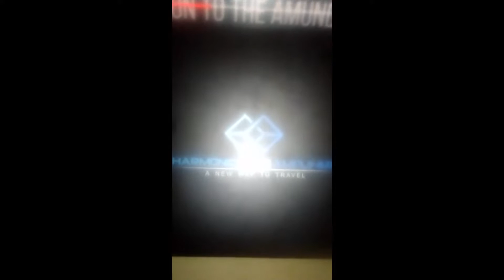Modern Day Mystic Video Testimonials – (HFA) Harmonic Field Amplifier